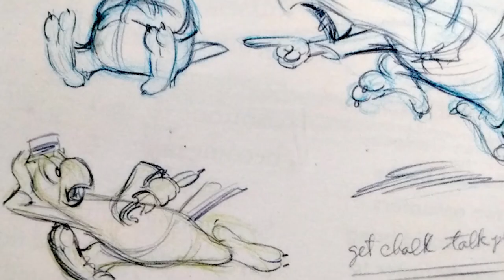How Jose Oliveira Brought Life to Disney's Jose Carioca | Disney Legends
Jose Oliveira had a career as a musician and vaudeville style performer long before his tenure with Walt Disney, but he'll be remembered as not just the voice of Jose Carioca. He brought to life a character that represents Brazil and Latin America in a way nobody else has yet to do.